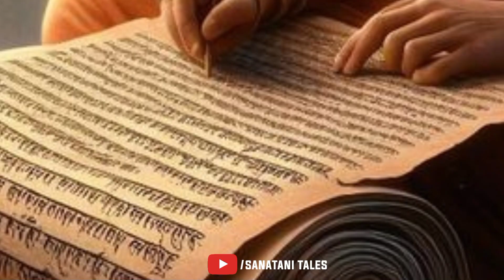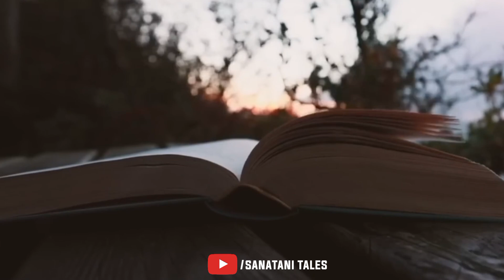कालज्ञानम ग्रंथ ब्रह्मेंद्रदास की सच्ची भविष्यवाणी | भविष्यमलिका 2024 | BhavishyaMallika prediction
वीरब्रह्मेन्द्र स्वामी (जिन्हें ब्रह्मम गुरु के नाम से भी जाना जाता है), एक भारतीय हिंदू संत थे, जो आंध्र प्रदेश क्षेत्र के गडपा (अब कडपा का उपयोग करते हैं) में रहते थे। उन्हें उनके काम कालज्ञानम के लिए जाना जाता है, जो 16वीं शताब्दी के आसपास तेलुगु में लिखी गई भविष्यवाणियों की एक किताब है।

kalki purana
kalki avatar
kalki puran in hindi
kalki avatar kab hoga
Bhavishya Malika
2024 bhavishya malika
2024 bhavishya malika predictions
Hindu mythology
indu prakash bhavishyavani today
aaj ka rashifal indu prakash
Bhavishyavani today
Bhavishyvani
sanatani tales